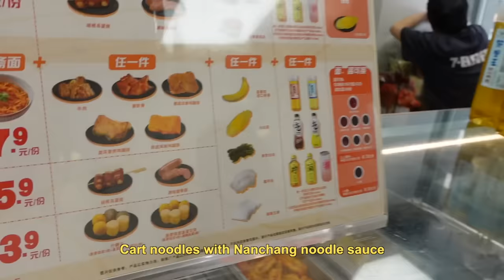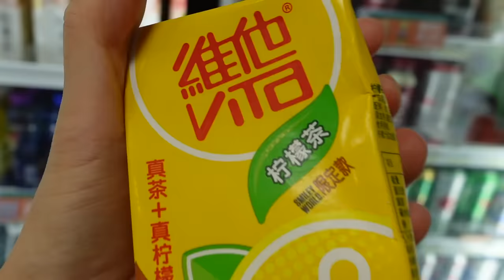a day in my life without a job | quitting corporate, how much I saved, dealing w/ self doubt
in this chatty vlog I take you on a day in my life without a job, and share my honest experience having quit my corporate job for 6 months. I talk about my money anxiety, how much I've saved to support myself, what I do in a day, and how I structure my day now that I no longer have a schedule. I open up about my self doubt for quitting a financially promising tech job to become a content creator, how I deal with it, and share how much I make as a creator with 8k subscribers, as well as my plans for creating revenue streams.

i hope this gives you a realistic look into what life is like after quitting corporate, and helps you make the best move for yourself if you are also considering quitting your job.

🔖 CHAPTERS
00:00 intro
01:13 how much I saved
02:58 what I'm reading + desk setup
03:53 how I plan my day
05:42 what I've been doing after I quit
07:02 how to deal with self doubt
09:32 let's get lunch
10:37 how to make money as a content creator
13:34 clean w/ me
13:58 why I had to quit corporate

☕️ SUPPORT
i just quit my job to make content for you full time:)
...so you have more videos to watch, and I don't have to sell my soul to corporate (again)

🔗 LINKS
my vlogging camera
my mic

🙋🏻‍♀️ HELLO
Hi, I’m Evelyn✨
➭ how old are you? 29 (born in 1994)
➭ where do you live? Guangzhou, China (for now)
➭ what's your MBTI? INFP
➭ what was your job before you quit? consultant/program manager

on this channel I share my life as a recent corporate drop out, going on a journey of growth and self-discovery to (hopefully) figure out what I want to do, and where I want to be. Grateful to have you here:)

FTC: this video is not sponsored. some of the links are affiliate links meaning I earn a small commission if you make a purchase through them, but it doesn't cost you any extra. thanks so much for your support!